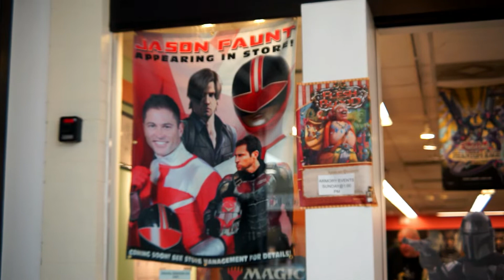Power Rangers Time Force Red Ranger | Jason Faunt Interview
Music Used in This Video:
Song/Music            Goodbyes
Artist                       The Original Skazz Band
Album                      Participation Trophy
License to YouTube by         Skazz Publishing Company; ASCAP